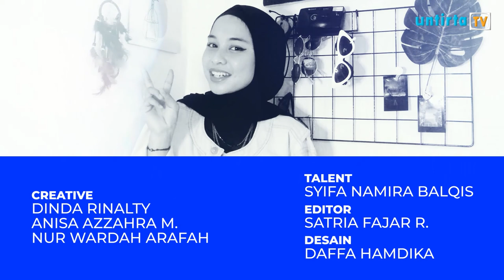DAILY TWISTED EDISI 10 - HOW TO MANAGE YOUR TIME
[DAILY TWISTED]

Hallo Sobat Kampus!
Siapa nih yang masih suka bingung atur waktu antara aktivitas dan istirahat??
Etsss jangan khawatir
Karena Daily Twisted edisi kali ini akan memberikan tips mengatur waktu buat sobat kampus!
Penasaran??

PENANGGUNG JAWAB PRODUKSI (Plt.)
Yusuf Kurnia Adji

PRODUSER
Anisa Permata Putri

PRODUCTION ASSISTANT
Anis Suriawati

CREATIVE
Dinda Rinalty
Anisa Azzahrah M
Nur Wardah Arafah

SCRIPT WRITTER
Sopyan Rosada

TALENT
Syifa Namira Balqis

EDITOR
Satria Fajar Rahardja

DESAIN
Daffa Hamdika